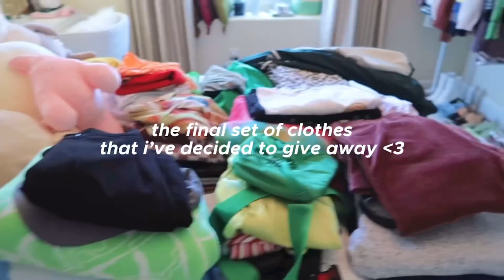HUGE closet cleanout 2022! decluttering + reorganizing (´｡• ᵕ •｡`) ♡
HUGE closet cleanout 2022!! closet decluttering and reorganizing (super satisfying)
hi guys!! do y’all like the new intro 👀 i am literally obsessed wahh!!! ♥️ i hope you found this video motivating! ♡

P.S. i would love it if you could drop a comment about anything! i always make sure to reply to all of my comments so pls dont be shy :)

[ upload schedule ]
every other saturday/sunday 10 am PST - study vlogs, day in the life’s, productivity + more!

[ discounts ]
↳ yesstyle code for $$ off “SOLEIL333”

[ sub count ]
↳ 2.23k ♡